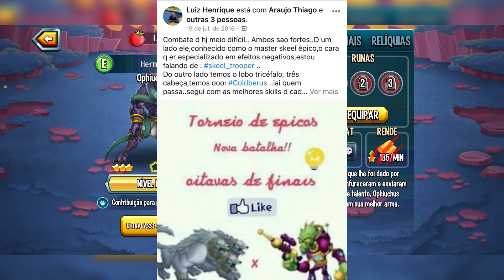USEI O MELHOR ÉPICO DO JOGO NO PvP E OLHA O QUE ACONTECEU!! Monster Legends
Fala galera tudo beleza?? Nesse vídeo tentei usar o Ophiuchus, o melhor épico do Monster Legends, no PvP. Será que deu bom??
OBRIGADO!!

Me mande um presente, minha chave pix é: 9abd9bfe-71a7-4747-b991-33b62bfc8fda
ou